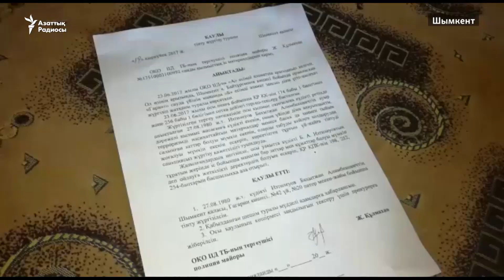Күдіктінің жақындары оны кінәсіз дейді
Шымкентте «қылмыстық топ құрған деструктивті діни ағым мүшелері» деген күдікпен 19 қыркүйек күні арнайы іс-шара кезінде  үш адам ұсталған.  Полиция «тергеу құпиялылығына» күдіктілер ісіне қатысты ақпарат таратпай отыр.